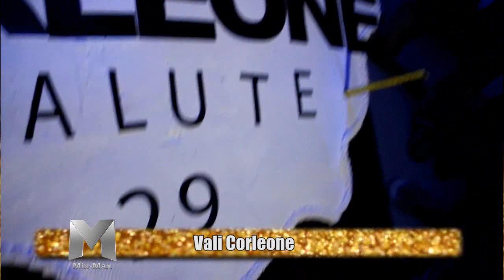VALI CORLEONE FESTON - MixMax ZICO TV